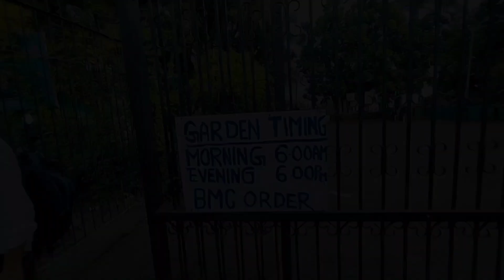Mumbai Band Stand Vlog || Vlog #8 Saddy_Vlog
Hello Everyone Welcome To My Vlog Aap Logo Ko Is Vlog Me Srk House Dikhne Ko Milega Or Hmlogo Ne Bahot Jayda Enjoy Kia Aur Bahot Beautiful Vibes Capture Kia hai Agr Hamari Video Aplogo Ko Achi Lage Then Please Like Share And Subscribe Krna 🙏